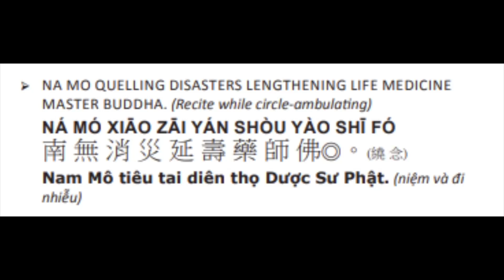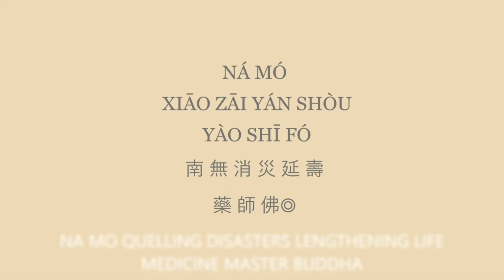59. 药师如来！药师如来！ 消灾延寿药师佛！Medicine Master Buddha ！ Lengthen life & quail disaster! 8/23/23